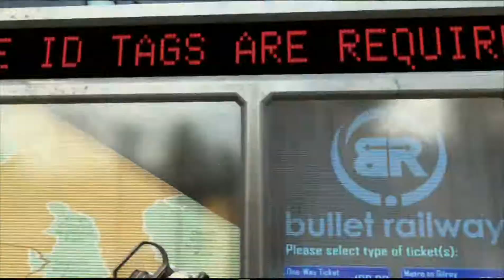Call of Duty: Black Ops 2: Tis The Season to Be Camping Ep1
A series of episodes of campers